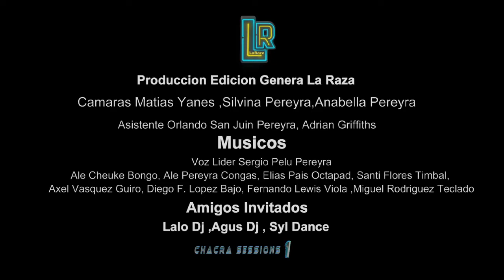LA RAZA 2022 - SESSION CHACRA #1 LOS CUMBIEROS 2 _CUMBIA (LA PRODUCTORA RECORDS)